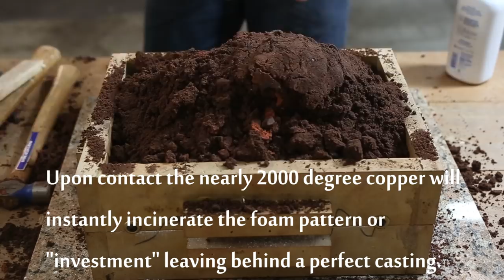Making a Copper Fidget Spinner Gear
In this video I will be casting a copper fidget spinner gear.